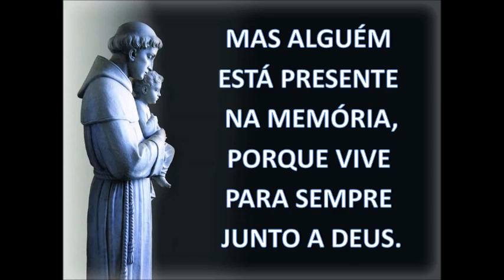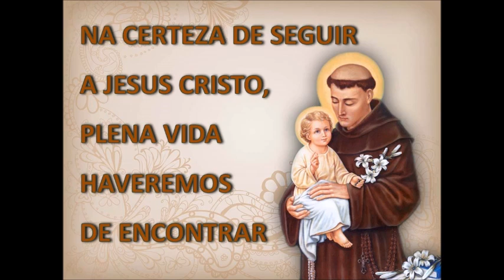CANTO A SANTO ANTONIO (Tantos anos já passaram pela história)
1. Tantos anos já passaram pela história, tantos homens este mundo já. Mas alguém está presente na memória, porque vive para sempre junto a Deus.

SANTO ANTÔNIO, PREGADOR DO EVANGELHO, TANTA GENTE ESCUTOU A TUA VOZ, APROXIMA DA VERDADE O NOSSO TEMPO, SANTO ANTÔNIO ROGA A DEUS POR TODOS NÓS!

2. És amigo do Senhor e dos pequenos, sempre atento a escutar o seu clamor. Eras ontem o que és em nosso tempo, porque em ti Deus nos garante o seu  amor.

3. Nesta hora de mudanças tão profundas, teu exemplo nos anima a caminhar, na certeza de seguir a Jesus Cristo, Plena vida haveremos de encontrar.